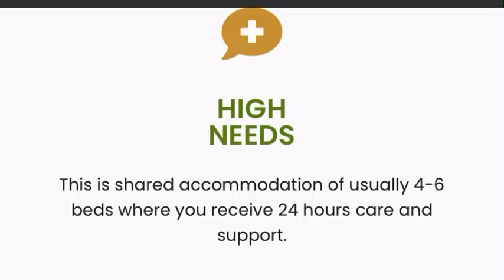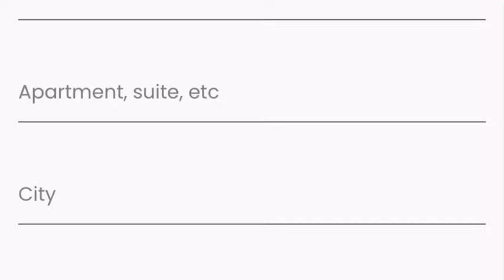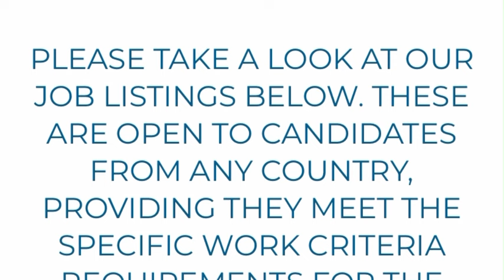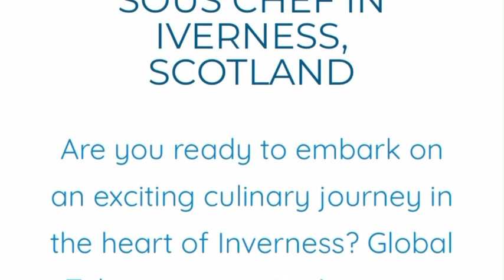Send Application to this Two UK Companies Now | Hiring from Overseas with visa Sponsorship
Quickly send your application to this two Companyies in UK, currently hiring from overseas with Visa Sponsorship

IMPORTANT LINKS:
👉For One on One Session
👉CV review

MIGRATE TO UK WITH YOUR FAMILY,
UK VISA,
UK COMPANIES,
UK NURSING,
UK JOBS,
UK SCHOOLS,
UK VISA FOR FOREIGNERS.
Vlogs with offy

How to get Visa Sponsorship Jobs In The UK Without IELTS
How to get Visa Sponsorship Jobs In The UK With Zero Experience?